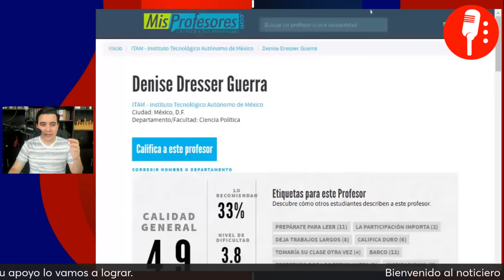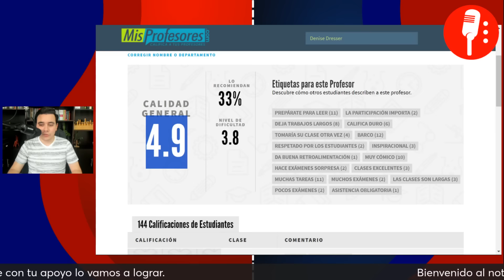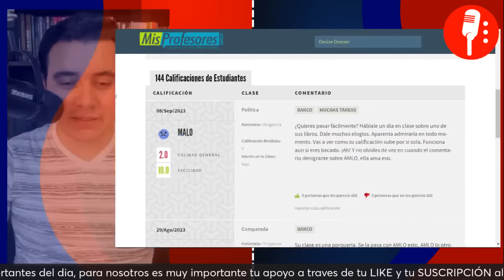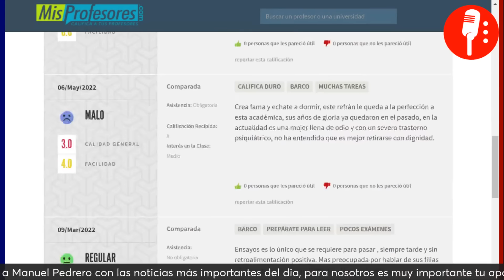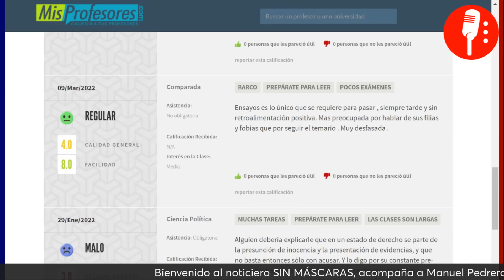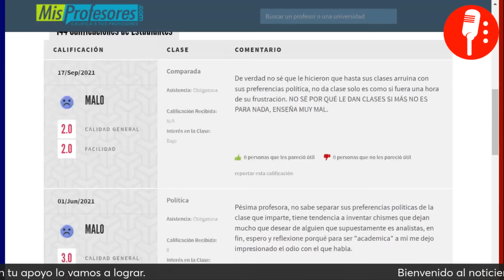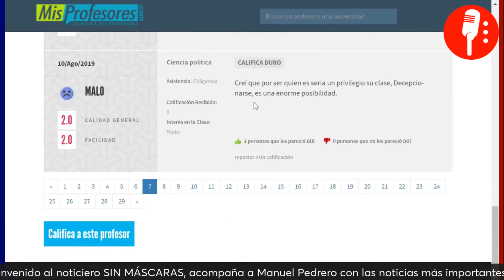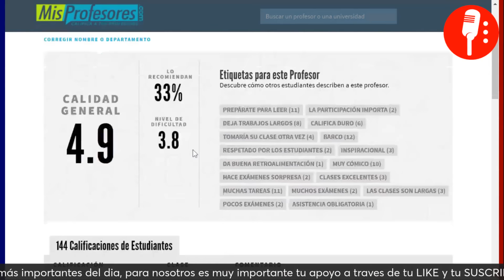ESTUDIANTES de DENISE DRESSER la QUEMAN en REDES y EXHIBEN su SESGO en las CLASES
ESTUDIANTES de DENISSE DRESSER la QUEMAN en REDES y EXHIBEN su SESGO en las CLASES